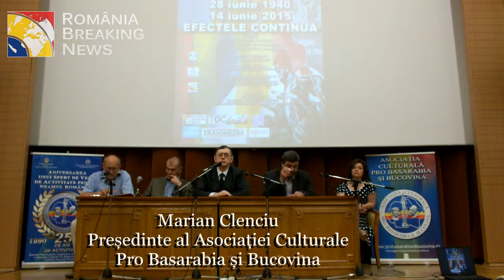Marian Clenciu: MOLDOVA „28 iunie 1940 - 14 iunie 2015 - Efectele continuă”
Marian Clenciu - Ciclul de conferințe „Moldova între Vest și Est”, sub organizarea Asociației Culturale Pro Basarabia și Bucovina”, continua seria cu un nou capitol, dedicat situației geopolitice din R. Moldova, după recentele alegerile locale din 14 iunie 2015. Conferința va aduce în discuție momentul „raptului teritorial” din anul 1940 – „retragerea din Basarabia” și proiecția acestui moment asupra (încă) prezentului din R. Moldova, sub influența și presiunea Rusiei.

Cilclul de conferințe Moldova între Vest și Est:
28 iunie 1940 – 14 iunie 2015
Efectele continuă
28 iunie 1940 (Ultimatumul sovietic și retragerea din Basarabia)
14 iunie 2015 (alegerile locale din R. Moldova)